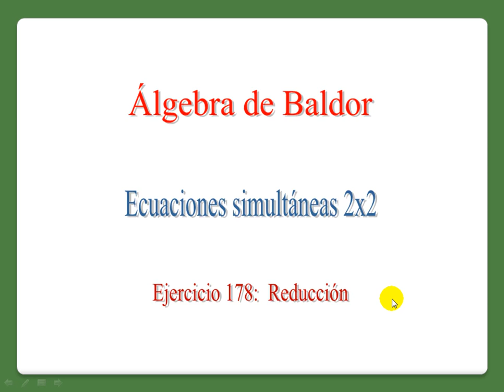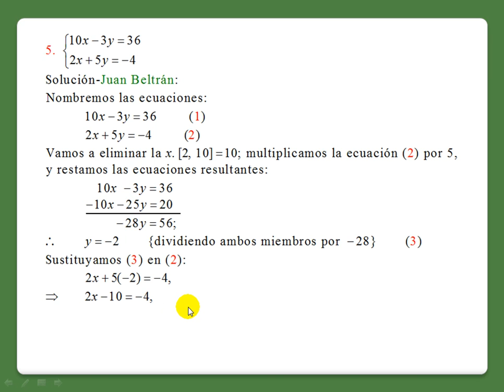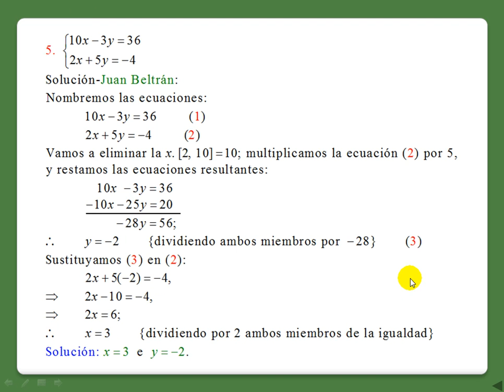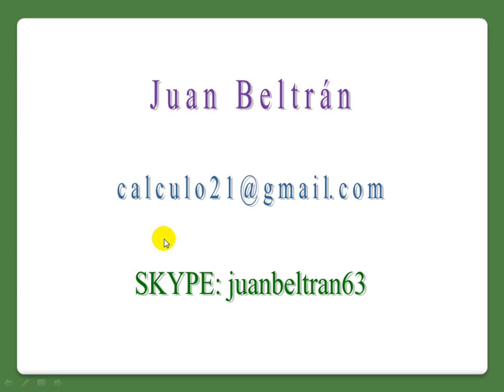Sistemas de ecuaciones 2x2. Eliminación o reducción: Baldor 178_5 👍👀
Sistemas de ecuaciones 2x2. Eliminación o reducción.